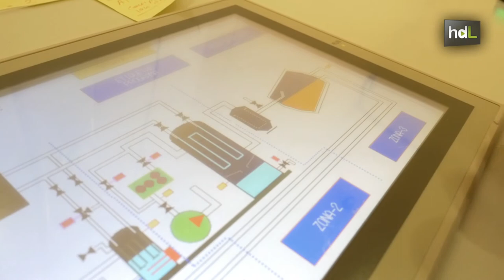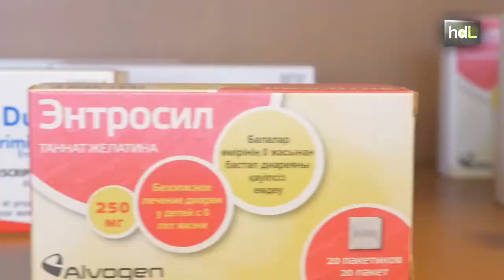HDL Rafael Durbán, al frente de una farmacéutica internacional que nació en una rebotica almeriense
Rafael Durbán ha sacado partido internacional al producto que idearon su padre y su abuelo en la rebotica de la farmacia almeriense en la que ambos trabajaban. Se trata de un antidiarreico con potente presencia en el mercado nacional que se ha abierto paso, tras un largo proceso administrativo, en más de 30 países. Y sigue creciendo la nómina de clientes de Laboratorios Durbán, el más importante en el ámbito de la farmacéutica de Andalucía.